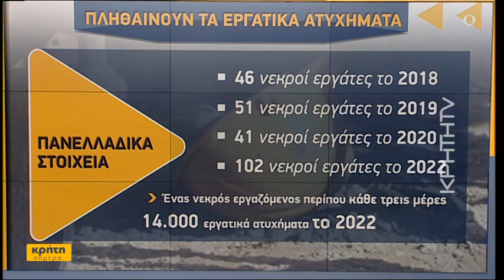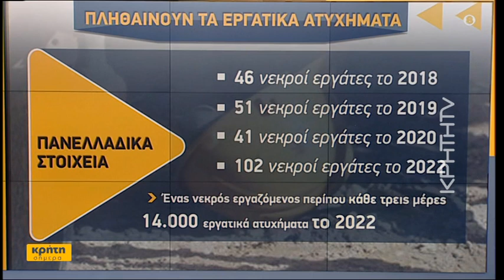«Κραυγή» αγωνίας από τους οικοδόμους Χανίων